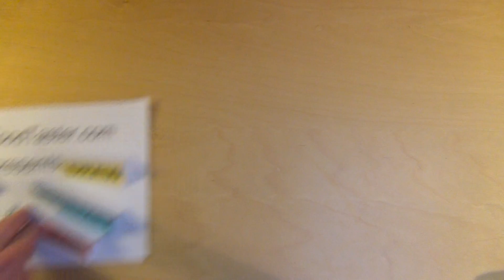Wunderball Zed Candy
There was a mistake in the video, Zed Candy is not from Germany, but from Ireland. This balls are hard candy on the outside and bubblegum on the inside.